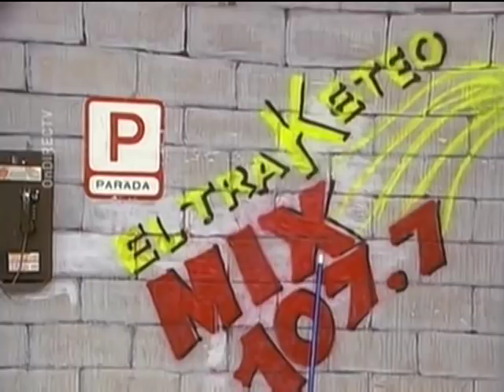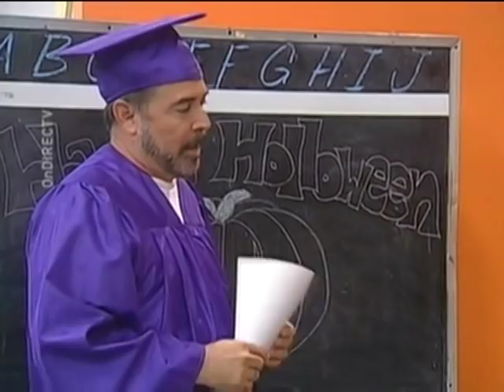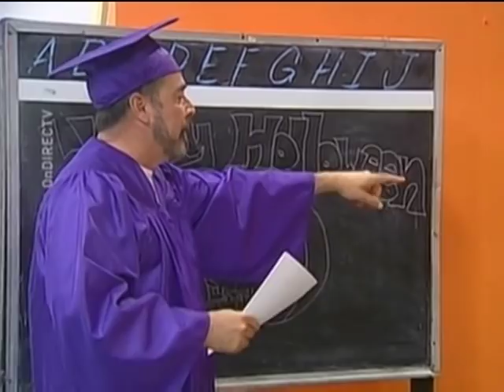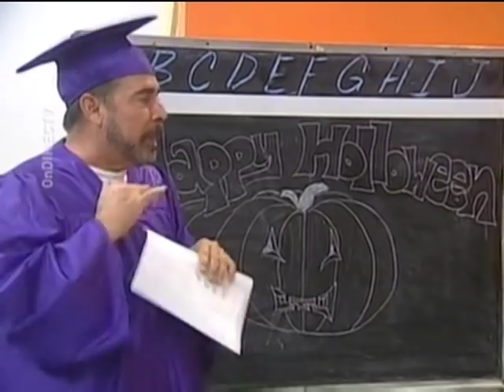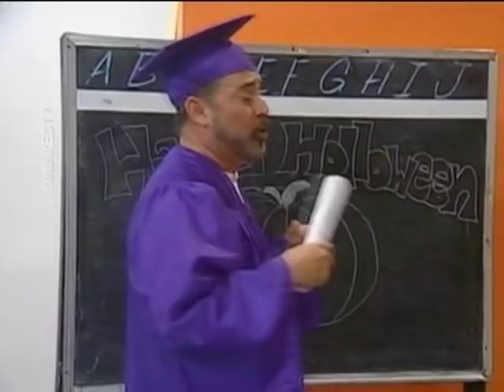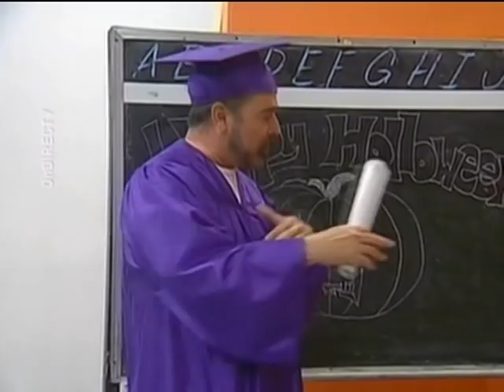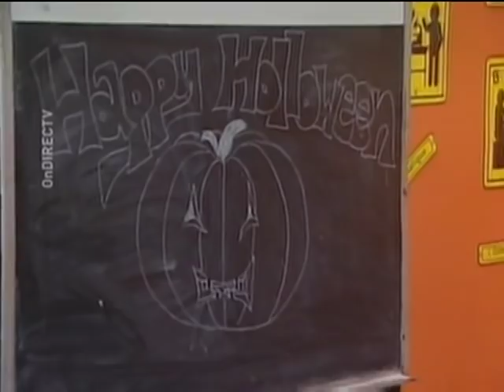El Show de Raymond - La Escuelita, Plinia Soplai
La Escuelita